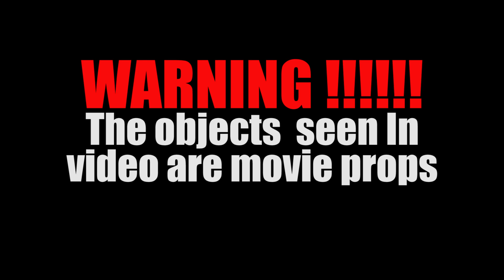Glo Drilla x 2 Minutes In theTrenches